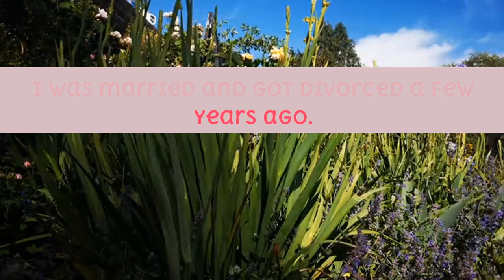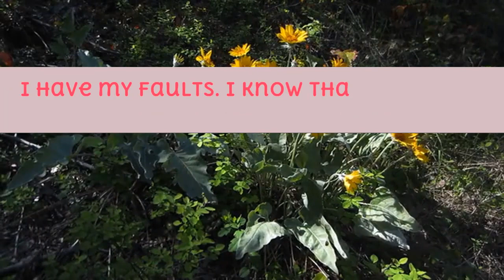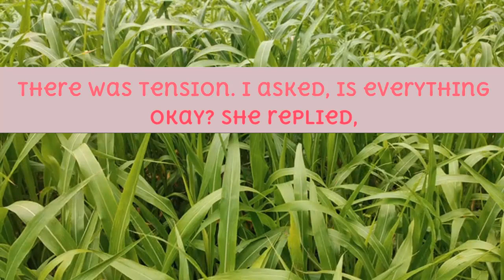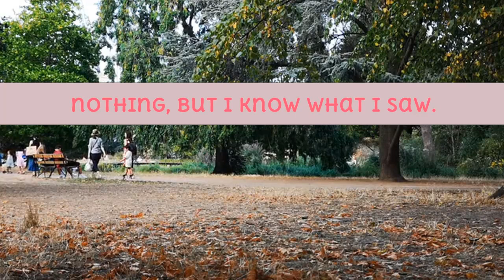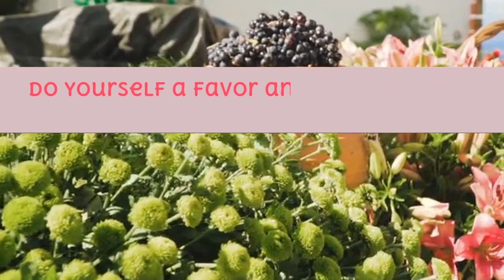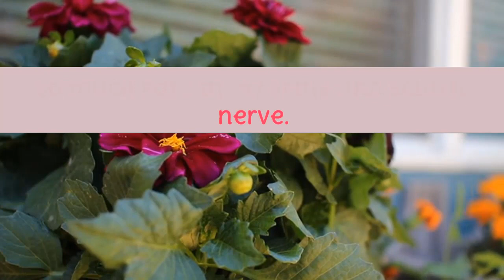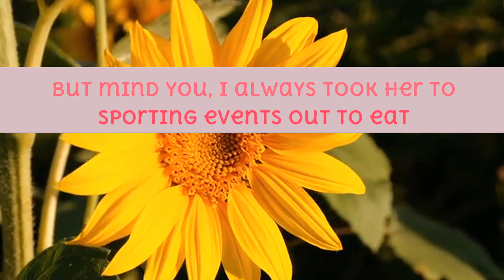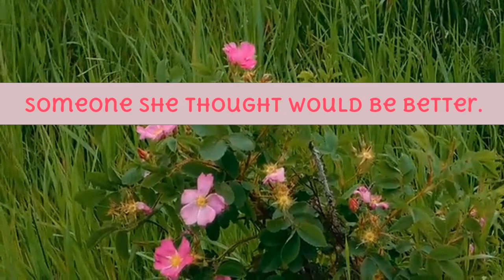I Checked My Wife's Phone Randomly Found Texts Between Her Manager Doing These Things In The Walma